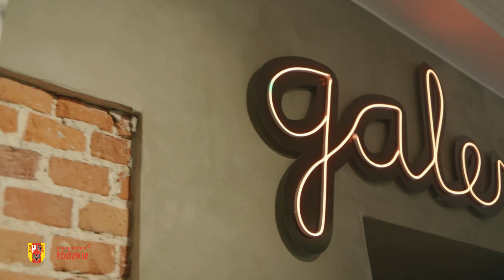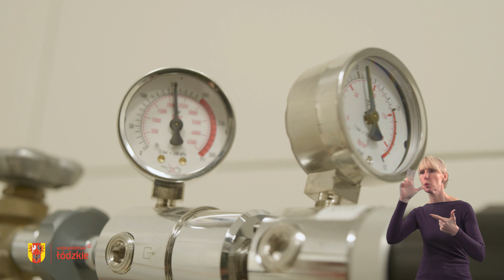Gdzie w Łódzkiem | SKIERNIEWICE